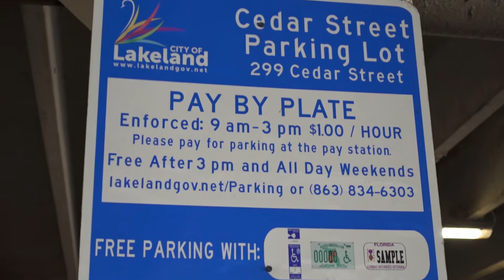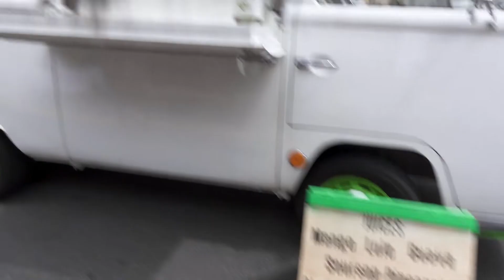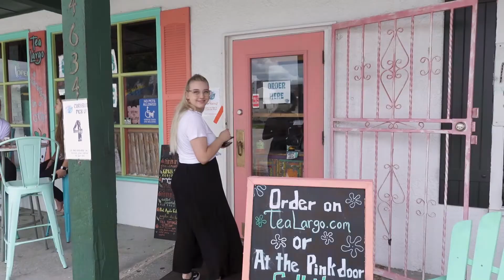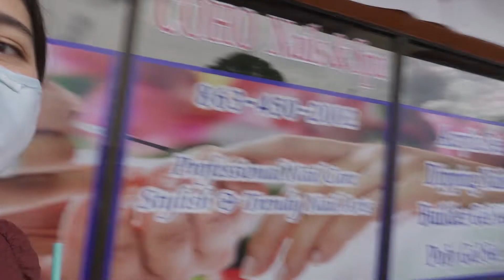WEEKLY CAV: nail salon drama (again 🙄), Lakeland farmer's market, and the best boba shop!!! ❤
Challenging myself to film and edit a weekly vlog to help me get better at this whole YouTube thing! Hope you all can get to know me a little better because of it 😊

FOLLOW on Instagram for daily life!
FOLLOW on TikTok for laughs and dancing!

CHAPTERS:
Day 1 0:00
Day 2 3:50
Day 3 7:02
Day 4 10:10

LINKS:
Parking garage

USE MY CODES TO GET $$ OFF 😊

Jesus (พระเยซู)
My husband Drew Willson for teaching me how to edit and always supporting my dreams ❤️

"And whatever you do, whether in word or deed, do it all in the name of the Lord Jesus, giving thanks to God the Father." Colossians 3 : 17
"และไม่ว่าท่านจะทำสิ่งใด จะเป็นวาจาหรือการกระทำก็ตาม จงทำทุกสิ่งในพระนามขององค์พระเยซูเจ้า ขอบพระคุณพระเจ้าพระบิดาโดยทางพระเยซู" โคโลสี 3 : 17